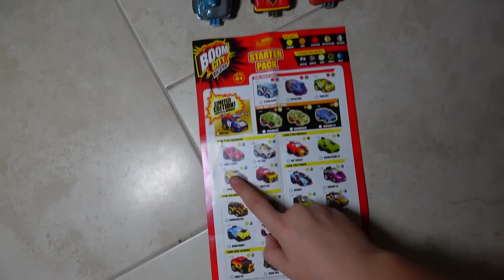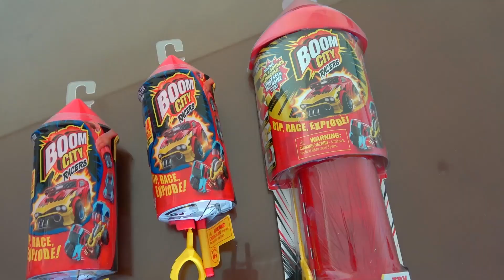ТАБЕЛЬ С ОЦЕНКАМИ или КАК ПОПАСТЬ НА День РОЖДЕНИИЯ. ЛУЧШИЙ ПОДАРОК И BOOM CITY RACERS